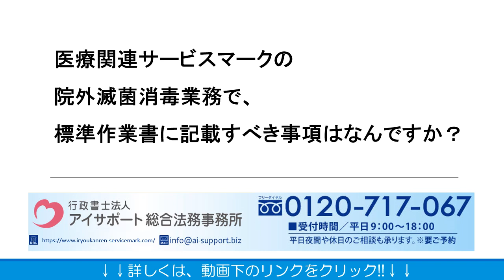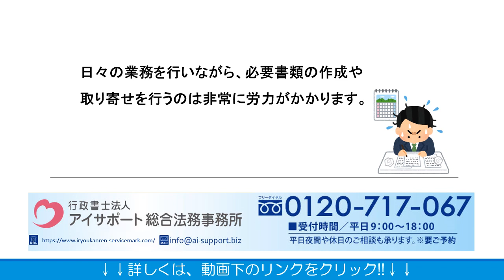医療関連サービスマークの院外滅菌消毒業務で、標準作業書に記載すべき事項はなんですか？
医療関連サービスマークの院外滅菌消毒業務で、標準作業書に記載すべき事項はなんですか？の詳細はこちら⇒
こちらに、医療関連サービスマークの院外滅菌消毒業務で、標準作業書に記載すべき事項はなんですか？について解説しております。ぜひご覧くださいませ。

運営：行政書士法人アイサポート総合法務事務所
●柏本店：千葉県柏市末広町4番1号 鈴木ビル5階